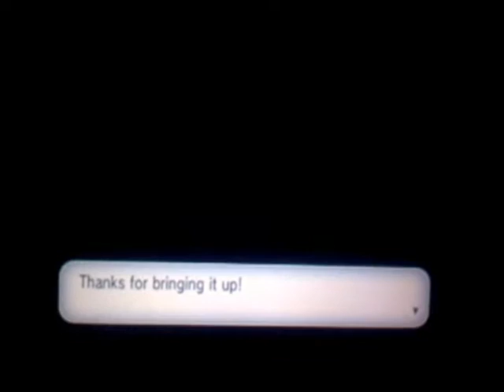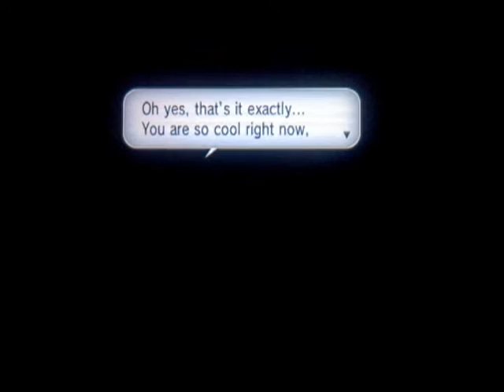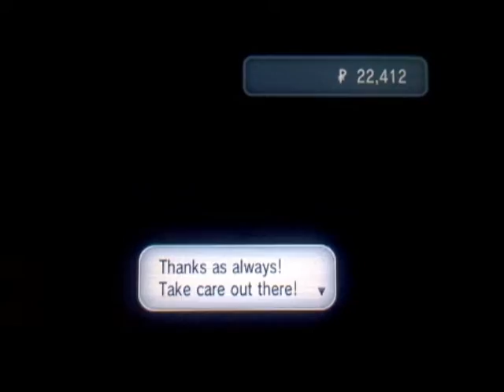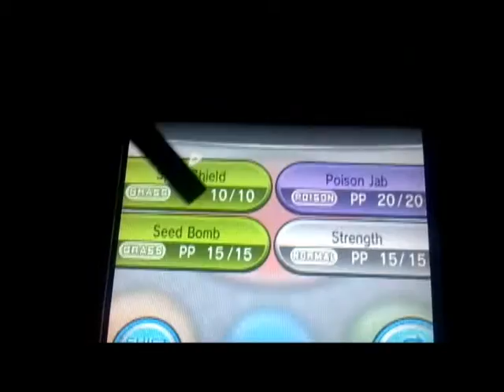Pokemon X Movie part 30 The Main Course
After defeating Team Flare at the Kalos region's power plant, Calem returns to Lumiose City now that power to the entire city has been fully restored, and now he is able to challenge the Lumiose City gym, but he is in no hurry to do that (unlike Ash, who rushes head first into challenges without thinking first), so he decides to go sightseeing around Lumiose City for a while.